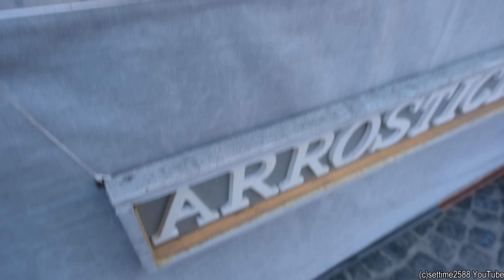Steaks, Veal Sausages, Raw Meat Sandwiches, More Traditional Italian Food on the Road. Street Food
Traditional Italian recipes in a food festival.
You will find, among other things, octopus sandwiches, burgers of famous Italian breed like Fassona and Chianina beefs, Italian pasta dishes with agnolotti, dumplings with fancy sauces, small skewers from Abruzzo region, piadina flatbreads from Emilia Romagna and many more